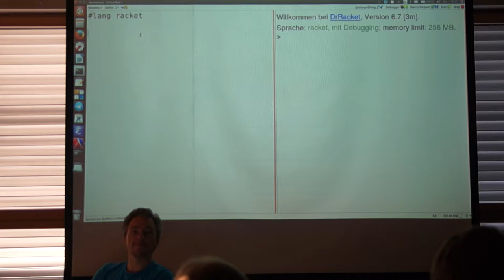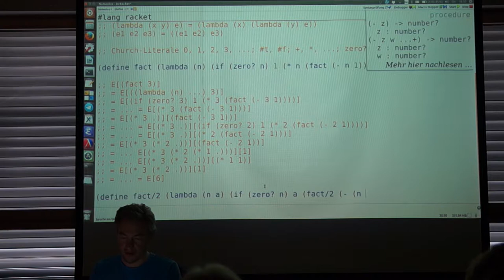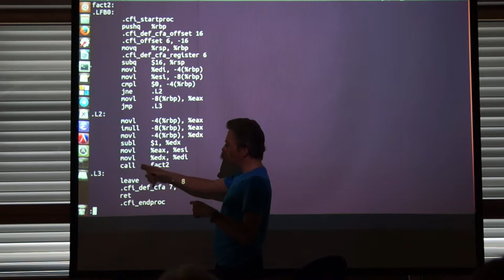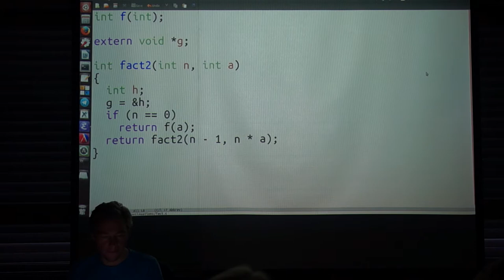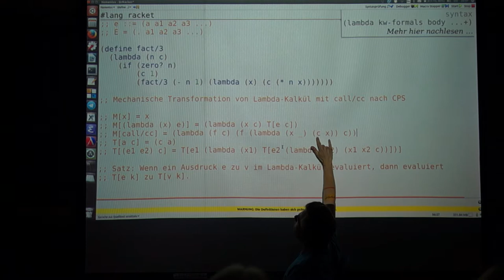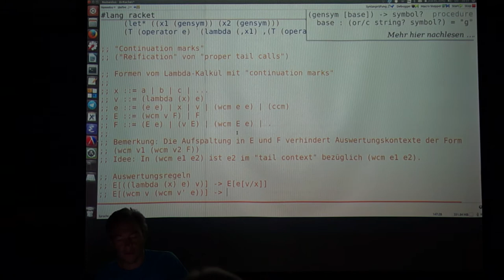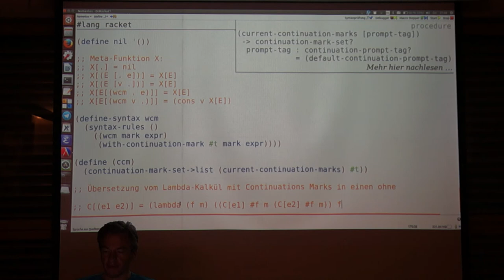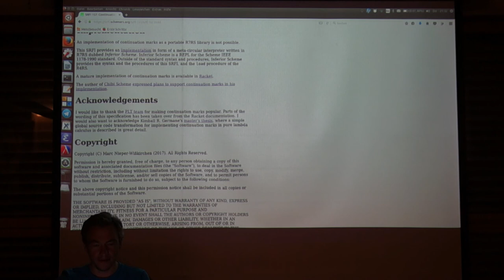Marc Nieper-Wißkirchen über Continuations, CPS-Transformation, Call/CC und Continuation Marks